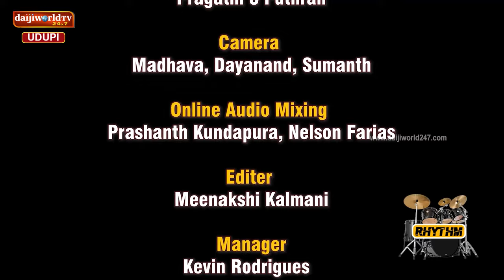ರಿಥಂ । ಉಡುಪಿಯ ರಿಥಂ ಮ್ಯೂಸಿಕ್ ಸಂಸ್ಥೆಯ ಪ್ರತಿಭೆ ಡ್ರಮ್ಮರ್ ಉದಿತ್ ರಾಜ್ ಅವರಿಂದ ವಿಶೇಷ ಕಾರ್ಯಕ್ರಮ | Episode 2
ಉಡುಪಿಯ ರಿಥಂ ಮ್ಯೂಸಿಕ್ ಸಂಸ್ಥೆಯ ಪ್ರತಿಭೆ ಡ್ರಮ್ಮರ್ ಉದಿತ್ ರಾಜ್ ಅವರಿಂದ ವಿಶೇಷ ಕಾರ್ಯಕ್ರಮ